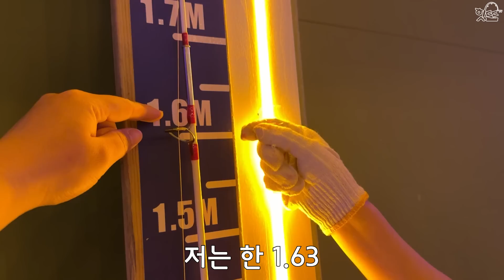판교에 실내 바다가...? 있을 건 다 있다ㄷㄷㄷ